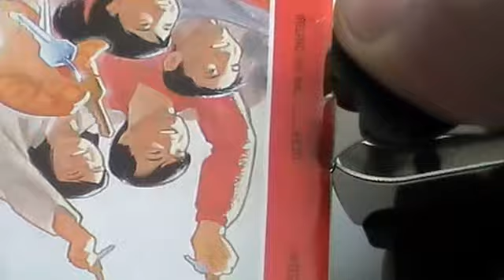5 Star Office 296905 Staple Remover Contoured Grip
Remove staplers quick and easily with the 5 Star Office Staple remover. With a contoured grip for comfort great comfort. This pinch style will remove staples safely and easily.

Safe and easy to use with contoured grip
Slides under staple top to remove and retain staples
Spring action removes staples and drawing pins without damaging paperwork